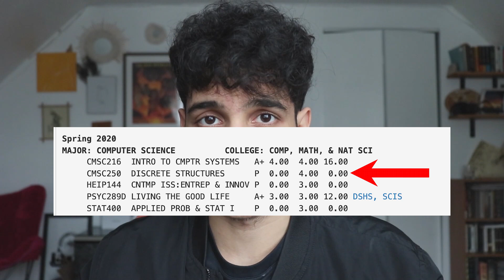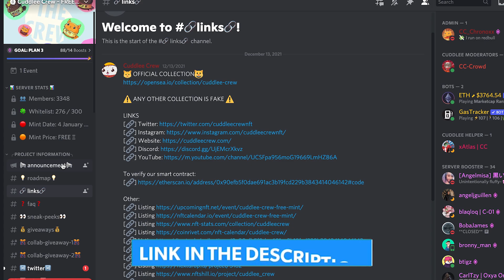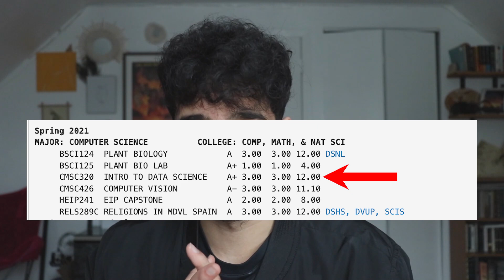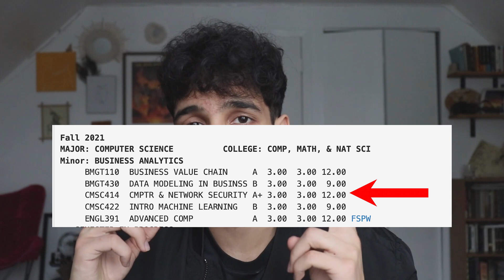My Computer Science Degree Thus Far // last semester comp sci student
This is my last semester as a computer science major and then I will have my degree in computer science. In this video I will share with you my journey as a college student majoring in computer science and all of the programming classes I took to get to this point!

📈 Investing
My broker (Get up to 4 free stocks!)